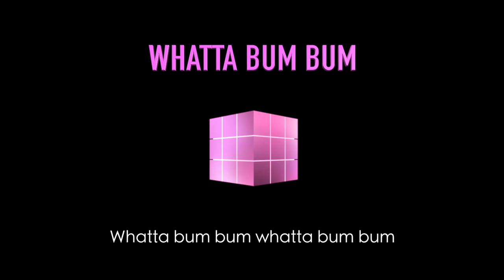BLACKPINK - ‘WHATTA BUM BUM’ AUDIO (EXTENDED) FOREVER YOUNG